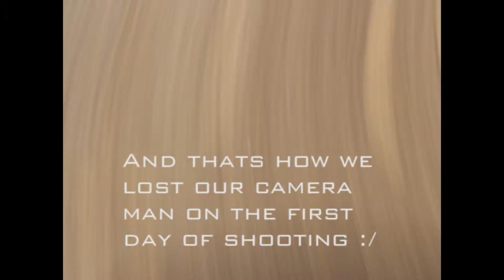Slicks Behind The Scenes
Just some behind the scenes into what it took to make the short film.